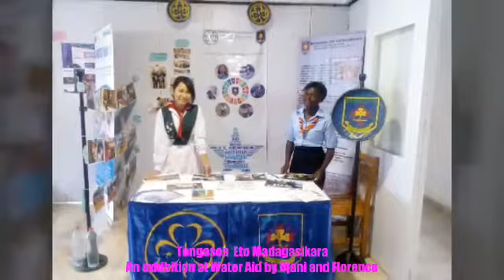2018 YESS Team Mpanazava Video 8